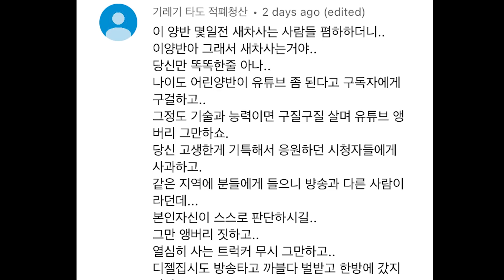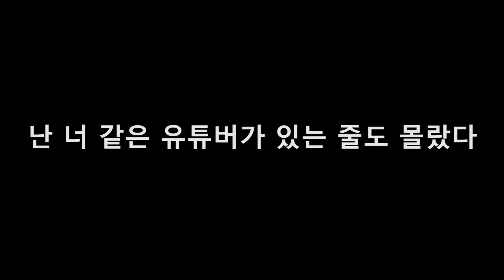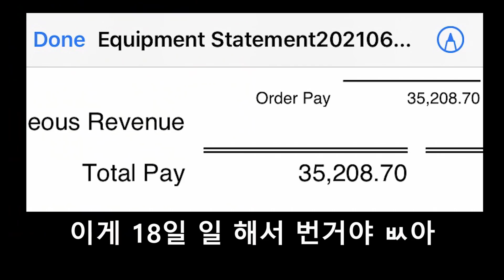디젤집시 욕하는 트럭커 유튜버 악플러 잡았습니다